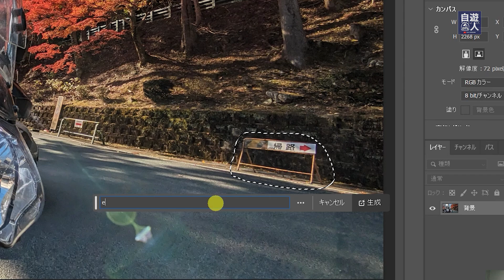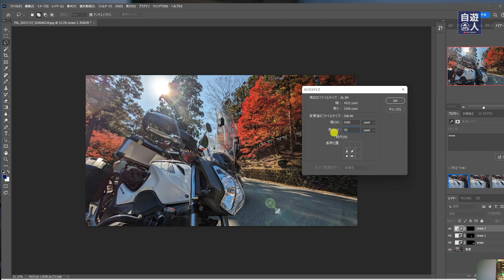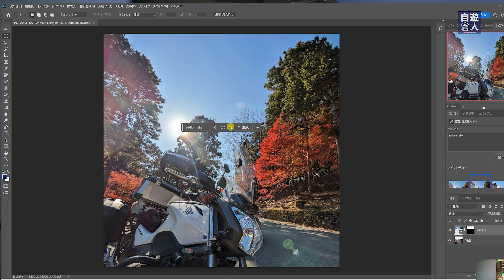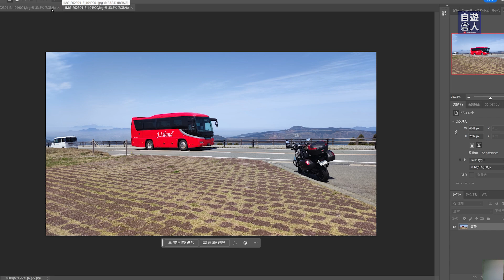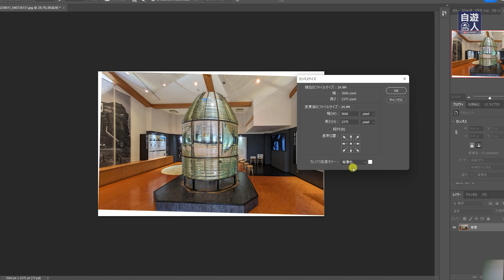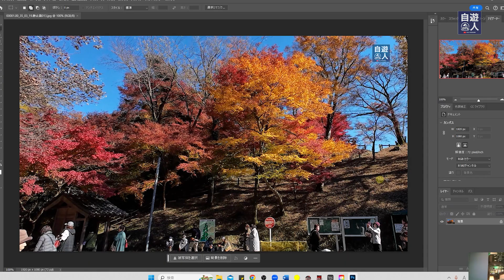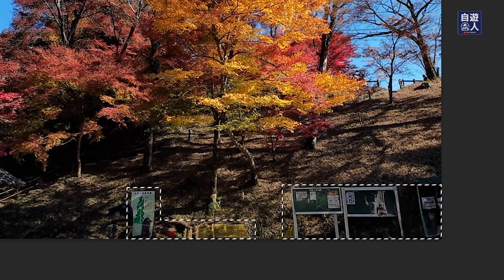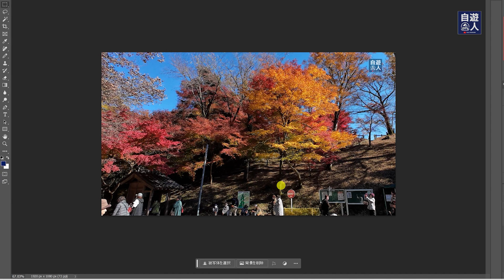画像編集はもう古い？フォトショップのAI機能で新時代へ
ォトショップのAI機能がもたらす、画像編集の新たな地平をこの動画でご紹介します。特に「生成塗りつぶし」機能の実際の使用方法とその驚くべき効果に焦点を当てます。この動画では、AIがどのように作業を容易にし、時間を節約し、よりクリエイティブな結果をもたらすかを実例を交えて解説します。フォトショップユーザーはもちろん、これから画像編集を始める方にも参考になる内容です。

古橋佑師の自遊人チャンネル：趣味の楽しみと還暦世代へのインスピレーション

🌟 多彩な趣味の探求 - バイク、キャンプ、ガジェット。日々の発見を皆様と共有します。アウトドアやソロキャンプに関するリクエストも大歓迎！
🚀 YouTubeコンサルティング - YouTubeでの発展をお手伝い。チャレンジを楽しみ、「ゼロから１を生み出す」ことが私の生きがいです。
🎥 動画制作サポート - 理想の動画制作をサポート。撮影や編集もお手伝いします。
🔗 SNS - Twitter: @jiyuukobo, 　Facebook: yuji.furuhashi1
🔊 使用素材 - Youtubeオーディオライブラリー, MusMus, イラストAC, 効果音ラボ
Amazonアソシエイト・プログラムの参加者

皆様からのフィードバックやリクエストを心からお待ちしています！日々皆様のお役に立てそうな情報をアップしています。

▼【関連動画】
【キャンプ用品】メスティンで自動炊飯！アルコールストーブを使って炊飯してみる。